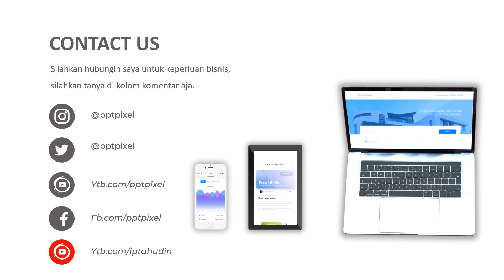Jasa Video Animasi Company Profile, Iklan Video Penjualan di Setu, Cipayung, Jakarta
Jasa Video Animasi Company Profile, Iklan Video Penjualan di  Setu, Cipayung, Jakarta. Harus diakui bahwa pemasaran berbasis digital menjadi alternatif pilihan yang sangat efektif.